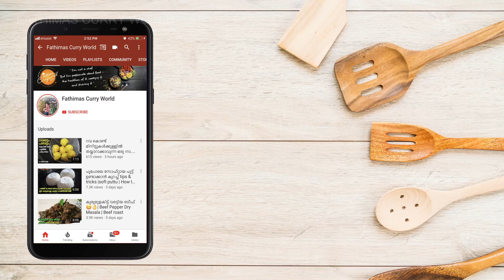ദോശയ്ക്കും ഇഡ്ലിക്കും ഇനി ഈ ഒരു കിടിലൻ ചട്ണി ഉണ്ടാക്കി നോക്കു | Special Chutney | Tomato chutney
സൂപ്പര്‍ ടേസ്റ്റില്‍  Special തക്കാളി ചട്നി...!!!|| Tomato Chutney || Thakkali Chutney recipe || With Subtitle
Ingredients:
mustard-1 tsp
onion-1 medium
kashmiri chili powder-2 tbsp
turmeric powder - 1/2tsp
cashew-12 or peanut
Curry leaves